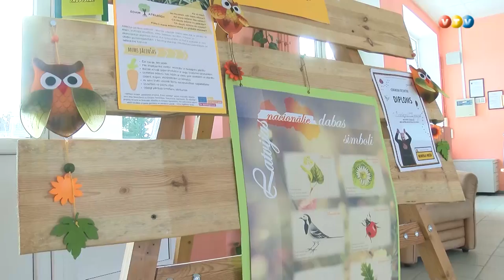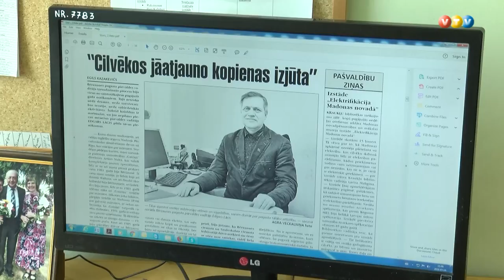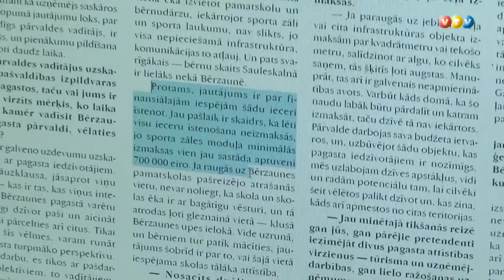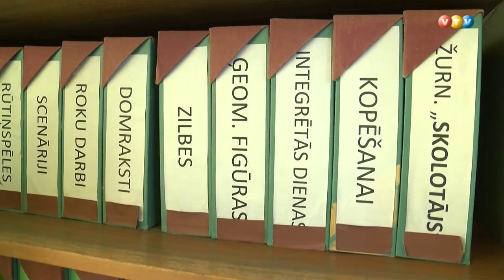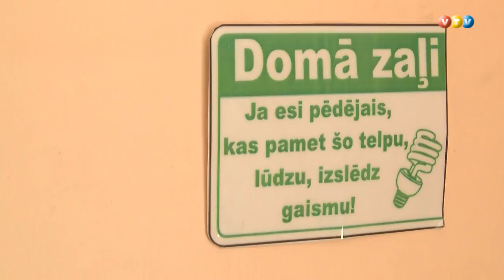Nolemj likvidēt Mārcienas sākumskolu